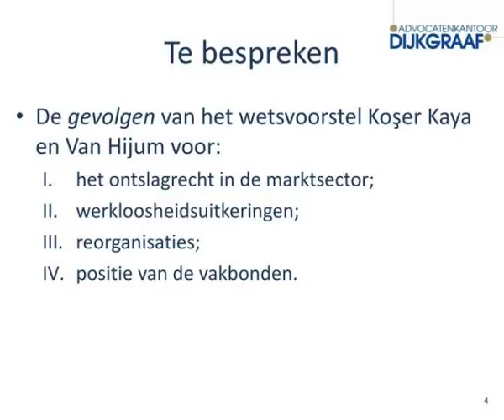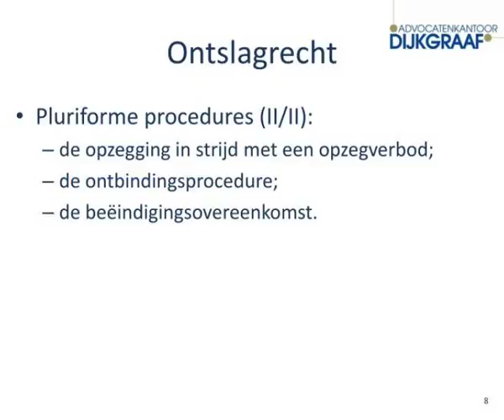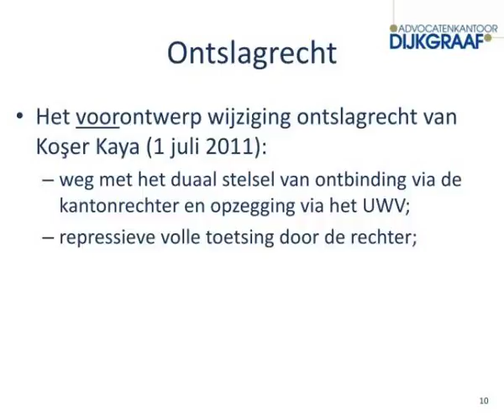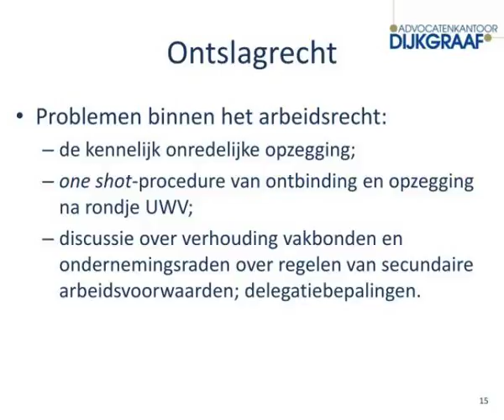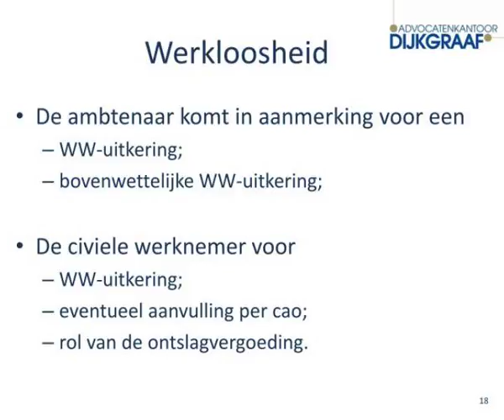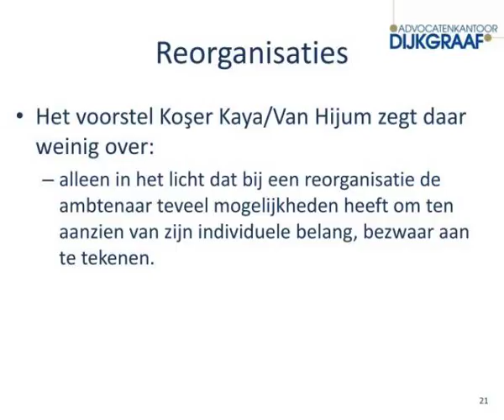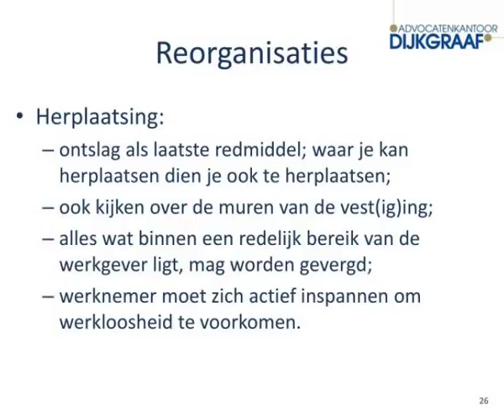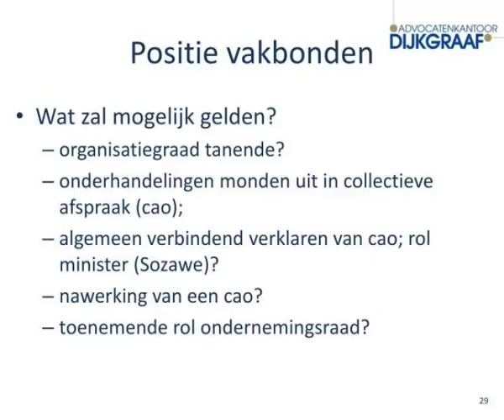bye bye ambtenaar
Bye bye,  ambtenaar?.  7 oktober 2011  Rijksvakbonden  J.L.A. Helmer.  Kaartjes (of handjes)  omhoog.  Wie is er tegen een afschaffing van de ambtenarenstatus?.  Kritisch.  Wie heeft het voorstel tot afschaffing ambtenarenstatus daadwerkelijk gelezen?.  Te bespreken. Slideshow 3065849 by shiela